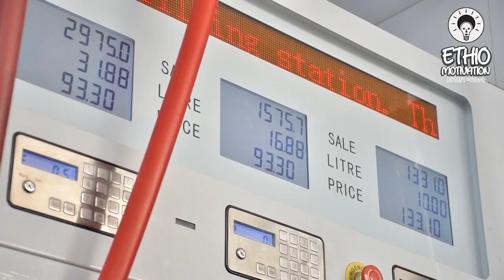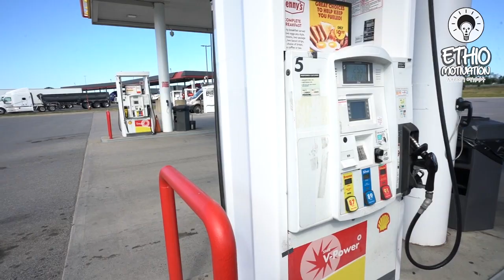ከአላሙዲን ቀጥሎ ሀብታሙ ትውልደ ኢትዮጵያዊ | The richest Ethiopian diaspora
This video is about the Ethiopian born Washington dc gas lord eyob joe mamo who is the second richest Ethiopian diaspora